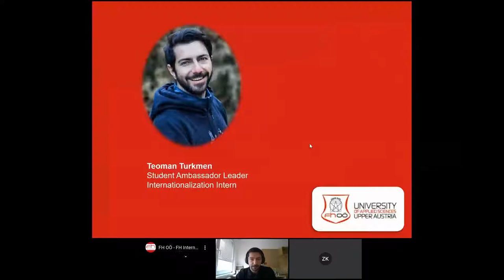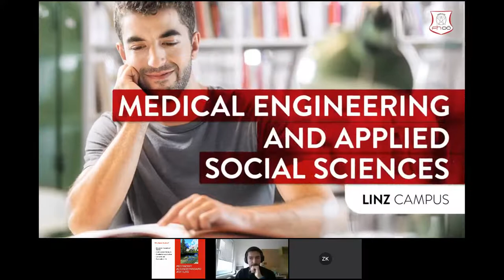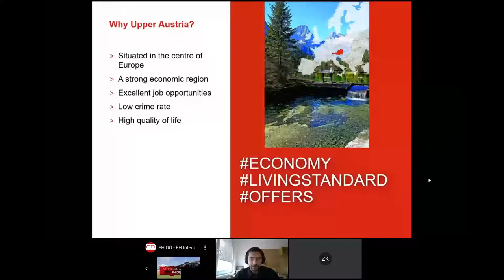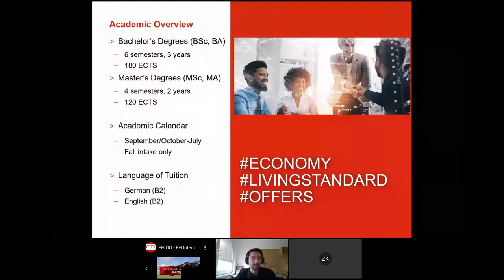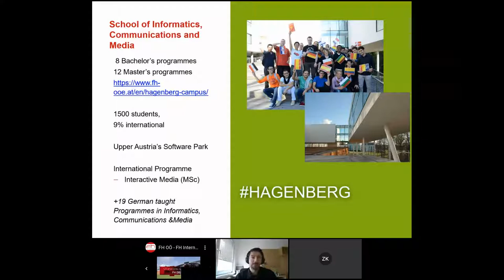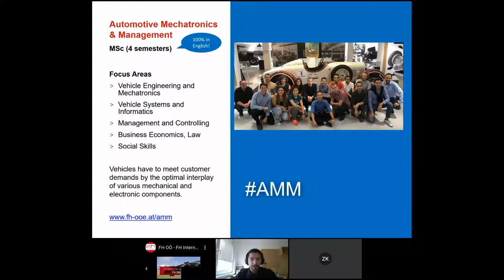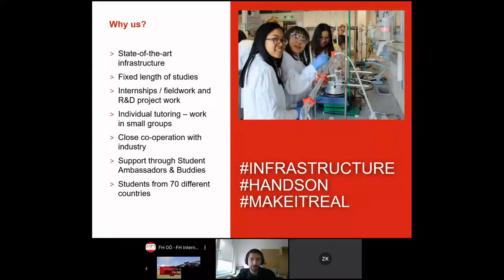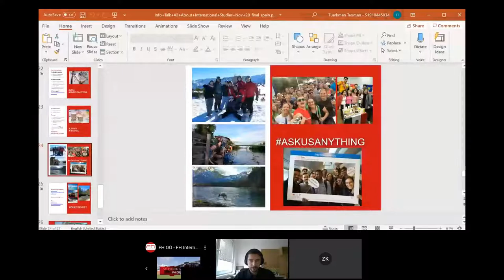Avusturya'da Lisans ve Yüksek Lisans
University of Applied Sciences Upper Austria (FH OÖ) endustri odakli egitim veren bir uygulamali bilimler universitesidir. Bu seminerde, ogrencilerin neden FH OÖ"i tercih etmesi gerektigi ve avantajlari hakkinda bilgi verilecektir.